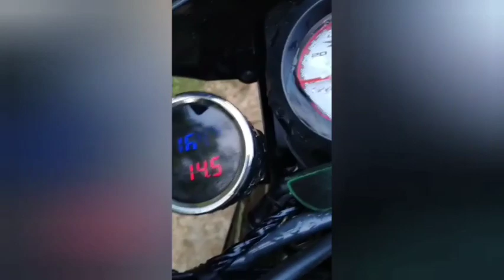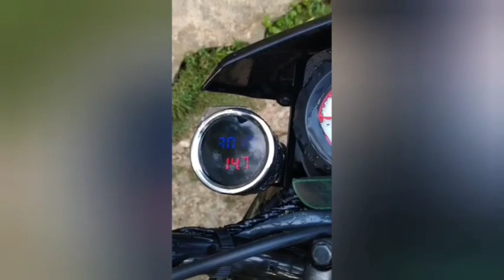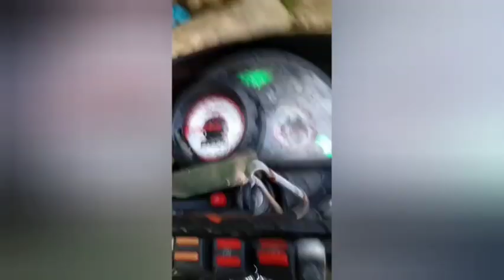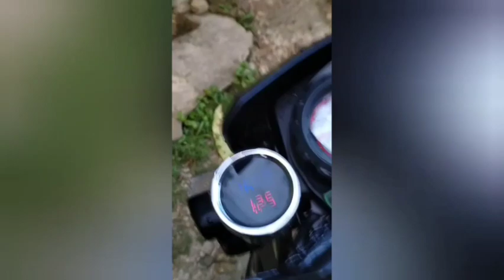Installing CAPACITOR for battery support(XRM 125 )||ADDING 10000 µF 35V CAPACITOR TO THE BATTERY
CAPACITOR value: 10000 microfarad 35V

Materials to be used:

1.capacitor
2. terminal lugs
3. wires
4. fuse holder
5. fuse 10A
6. shrinkable tube

A capacitor is a device that stores electrical energy in an electric field. It is a passive electronic component with two terminals.

The effect of a capacitor is known as capacitance. While some capacitance exists between any two electrical conductors in proximity in a circuit, a capacitor is a component designed to add capacitance to a circuit. The capacitor was originally known as a condenser or condensator. This name and its  are still widely used in many languages, but rarely in English, one notable exception being condenser microphones, also called capacitor microphones.

The physical form and construction of practical capacitors vary widely and many types of capacitor are in common use. Most capacitors contain at least two electrical conductors often in the form of metallic plates or surfaces separated by a dielectric medium. A conductor may be a foil, thin film, sintered bead of metal, or an electrolyte. The nonconducting dielectric acts to increase the capacitor's charge capacity. Materials commonly used as dielectrics include glass, ceramic, plastic film, paper, mica, air, and oxide layers. Capacitors are widely used as parts of electrical circuits in many common electrical devices. Unlike a resistor, an ideal capacitor does not dissipate energy, although real-life capacitors do dissipate a small amount (see Non-ideal behavior). When an electric potential, a voltage, is applied across the terminals of a capacitor, for example when a capacitor is connected across a battery, an electric field develops across the dielectric, causing a net positive charge to collect on one plate and net negative charge to collect on the other plate. No current actually flows through the dielectric. However, there is a flow of charge through the source circuit. If the condition is maintained sufficiently long, the current through the source circuit ceases. If a time-varying voltage is applied across the leads of the capacitor, the source experiences an ongoing current due to the charging and discharging cycles of the capacitor.